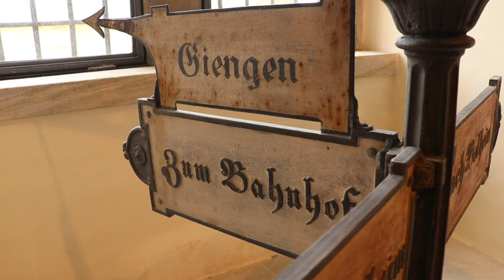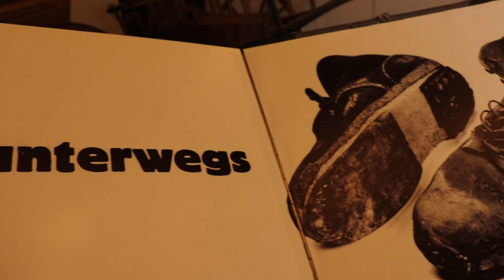Hellenstein Castle - Waggon & Carriage Museum - Heidenheim a.d.Brenz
* Deutsch   ** English   *** Espanol

* Über Heidenheim an der Brenz auf der schönen Ostalb thront das
   Schloss Hellenstein mit einem wirklich tollen Museum von Kutschen
   und Karren

** On the hill top of Heidenheim an der Brenz in the beautiful region of
     the "Ostalb" is Hellenstein Castle located, where you can find a
     great museum of all kind of wagons and carriages

*** Ariba en el cerro de de la ciudad Heidenheim an der Brenz en la
       bonita region  "Ostalb", se encuetra el castillo Hellenstein con un
       museo de carrozas y carruajes muy interessante y bonito.